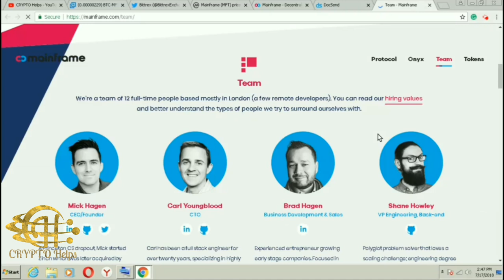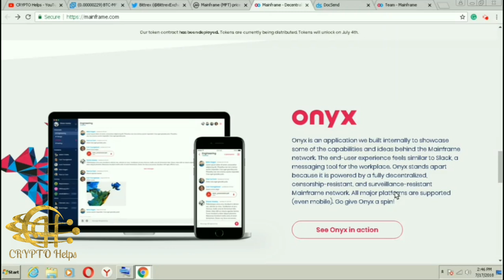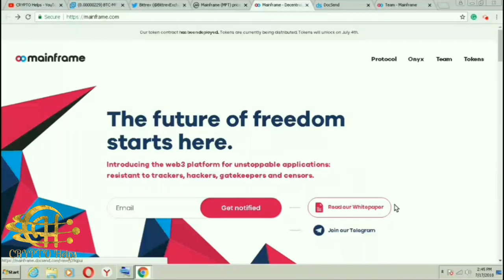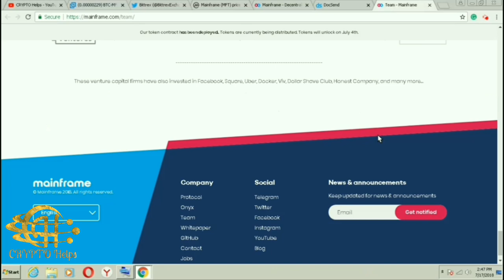What is mainframe coin? /Mainframe coin kya hai? Kese work karta hai full details in Hindi...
Hello friends,
In this video I have explained you about mainframe cryptocurrency..
How mainframe coin works
Team behind mainframe coin
Technology of mainframe

CRYPTOHelps